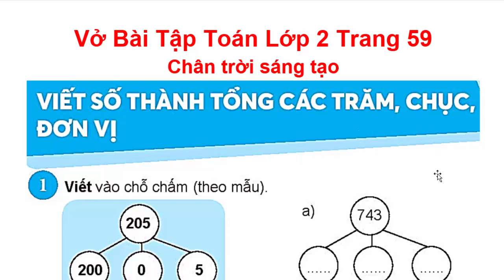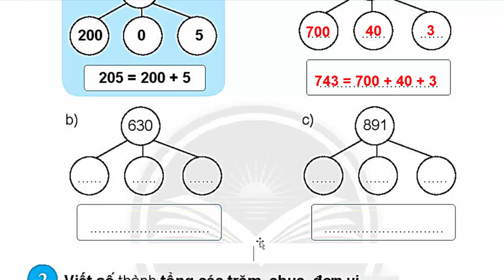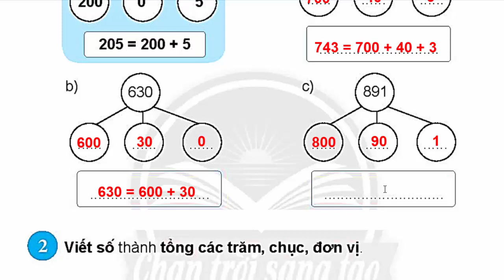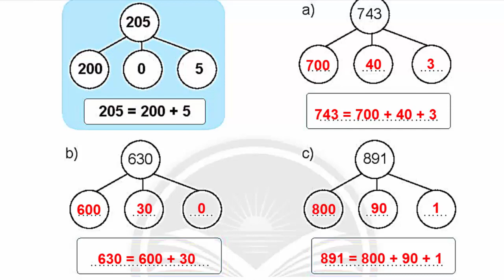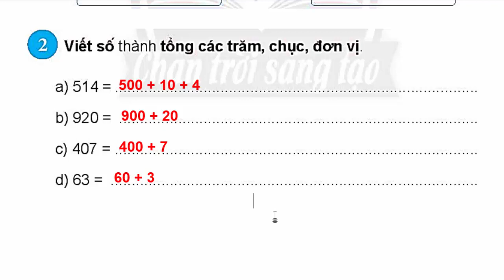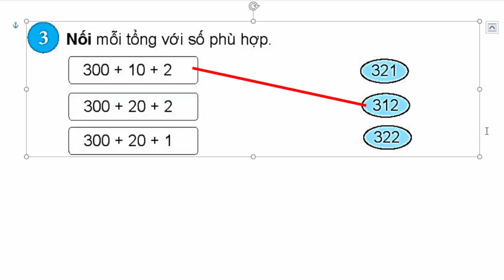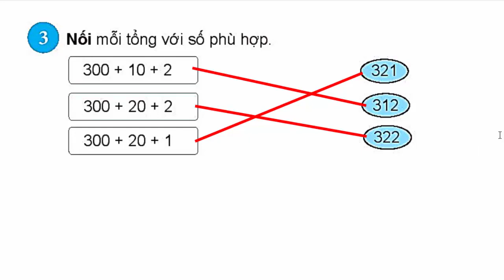Vở Bài Tập Toán Lớp 2 | Trang 59 | Viết Số Thành Tổng Các Trăm, Chục, Đơn Vị | Chân Trời Sáng Tạo